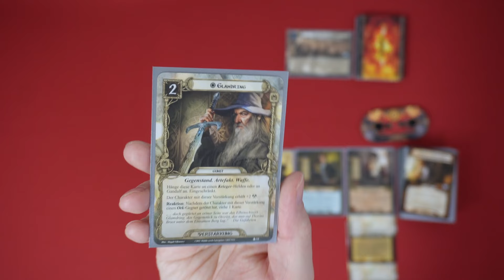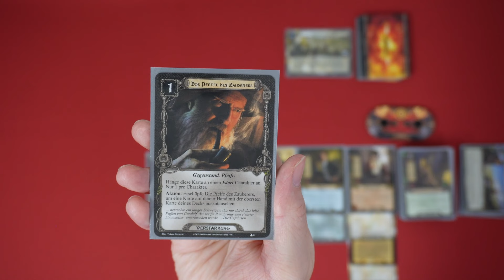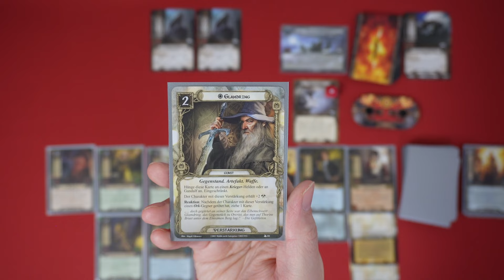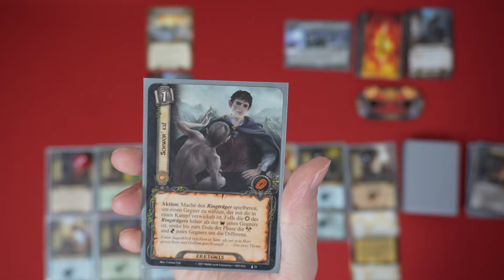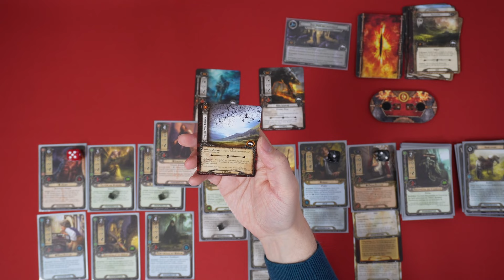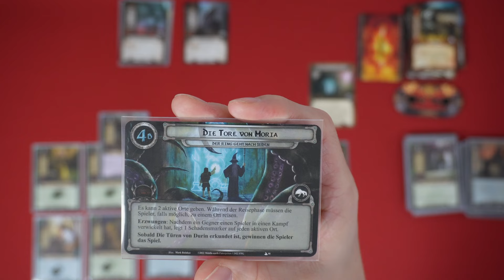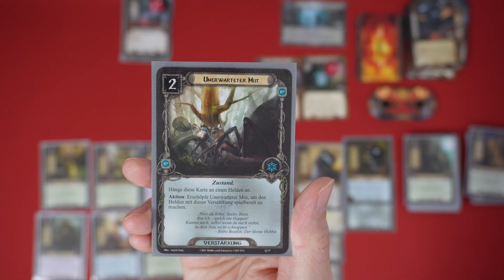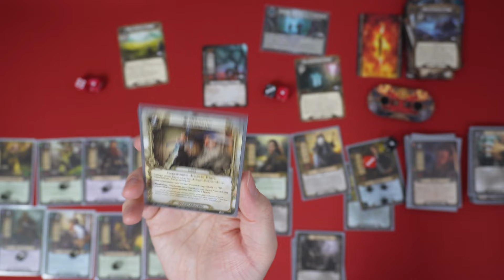Der Herr der Ringe: Das Kartenspiel (LCG) – Saga Teil 4 [Solo Let's Play]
Schaut zu wie ich mich zusammen mit Elrond Richtung Süden wage und vor die Tore von Moria auf den Wächter treffe, in der Fortsetzung der Saga Erweiterung zu Der Herr der Ringe: Das Kartenspiel. Wird es am Ende zum Sieg reichen?

Der Herr der Ringe: Das Kartenspiel – Die Gefährten Saga Erweiterung (2022)
Autor: Nate French, Caleb Grace, Maxine Juniper Newman
Illustrator: Jakub Dzikowski, Patryk Jędraszek
Verlag: Fantasy Flight Games

Zeitstempel
00:00 Into & Spielaufbau
04:22 Der Rat von Elrond
13:22 Die neun Wanderer
33:54 Die Jagd hat begonnen!
47:34 Die Tore von Moria
1:07:06 Spielende & Auflösung